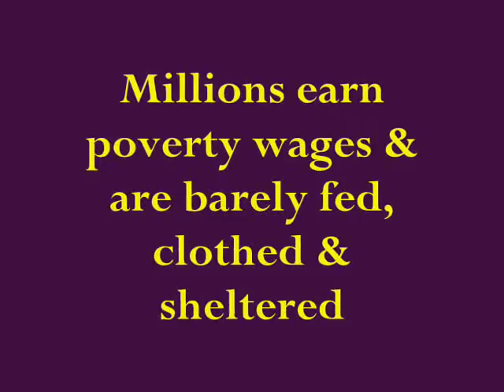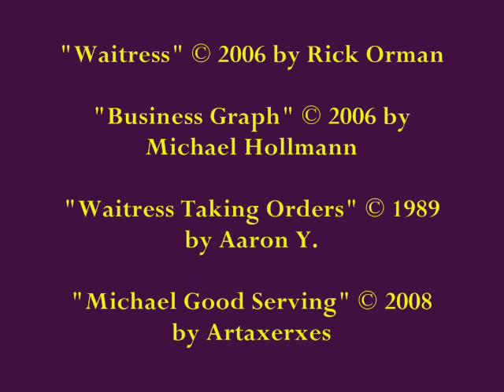Nickel & Dimed, by Barbara Ehrenreich (MPL Book Trailer 105)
Mooresville Public Library (Mooresville, Indiana) presents a book trailer featuring "Nickel and Dimed:  On (Not) Getting By in America," by Barbara Ehrenreich (N.Y.: Henry Holt & Co., 2001).